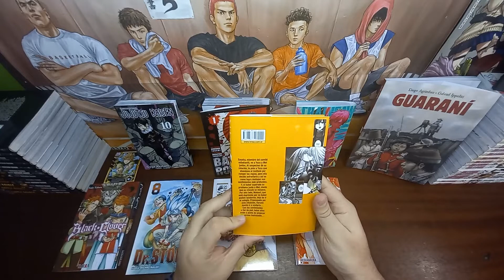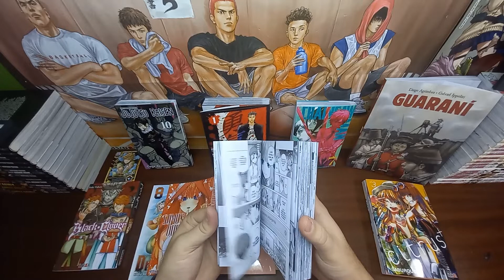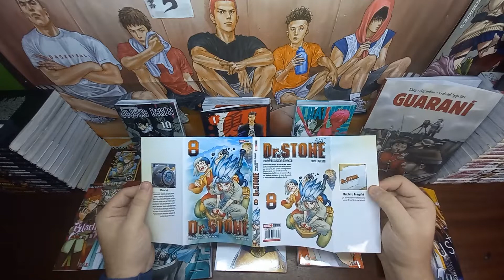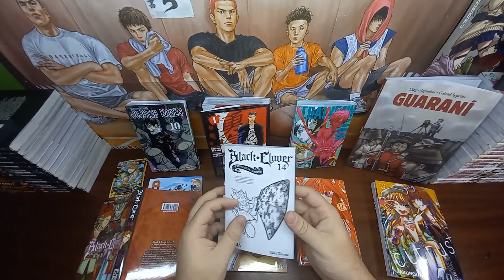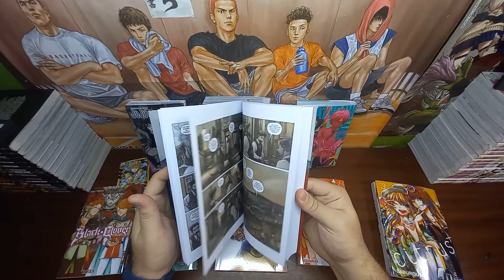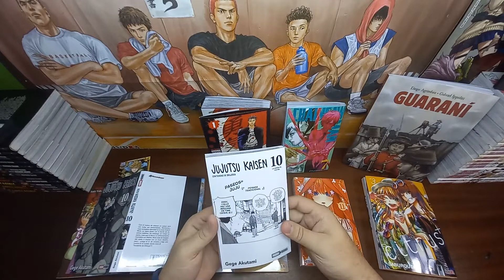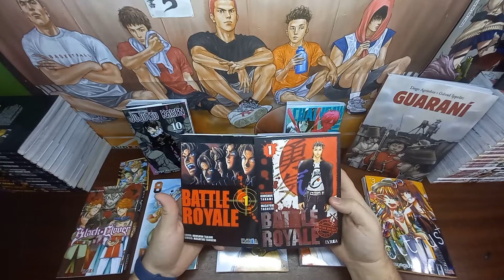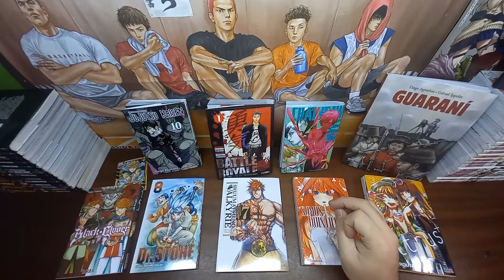📚 UNBOXING MANGA 012: Black Clover, Chainsaw Man, Dr Stone, Jujutsu Kaisen + Review BATTLE ROYALE 🤼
UNBOXING de Mangas de Agosto 2021 (Semana 32)

00:00 Bienvenidos a otro UNBOXING de TradeManga
01:27 NOVEDADES: Película Slam Dunk / Avances One Piece
02:28 Tienda TradeManga
¡Completa tus Colecciones o busca Colecciones Completas!
02:51 UNBOXING de Mangas de Agosto
03:17 Citrus+ 3
05:06 Go-Toubun no Hanayome (Somos Quintillizas) 11
06:49 Shuumatsu no Valkyrie (Record of Ragnarok) 7
TIP: Hacer Ejercicio + Anime de Peleas (Motivación Pura)
08:55 Dr. Stone 8
11:19 Black Clover 14
13:20 GUARANÍ (Agrimbau / Ippoliti)
EXTRA: Editorial HOTEL DE LAS IDEAS
15:43 Chainsaw Man 7
17:31 Jujutsu Kaisen 10
20:01 BATTLE ROYALE Deluxe 1
EXTRA: Comparamos Ediciones de Ivrea
24:15 Cerramos y Nos Vemos La Proxima

- IVREA: BATTLE Royale Deluxe 1, Black Clover 14, Chainsaw Man 7, Citrus+ 3, Shuumatsu no Valkyrie (Record of Ragnarok) 7, Go-Toubun no Hanayome (Somos Quintillizas) 11.
- PANINI: Dr. Stone 8, Jujutsu Kaisen 10
- OVNI: -
- UTOPIA: -
- KEMURI: -
- OTROS: Guaraní